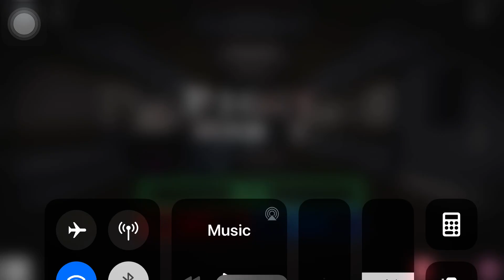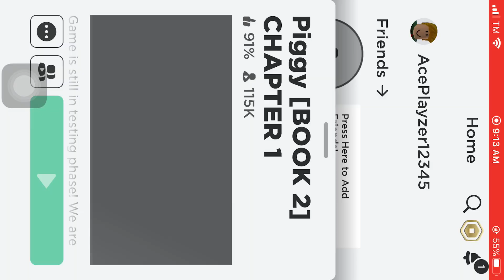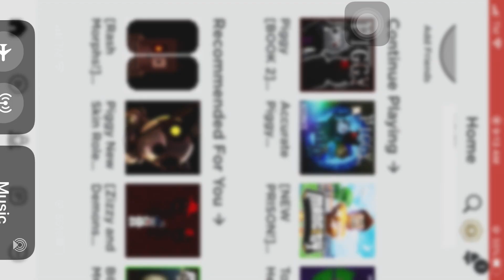Completing piggy book 2 chapter 1(it was so easy)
My roblox account got hacked,for you all love pvz 2 your in luck,soon im making pvz 2 gameplays,episodes and more!!!